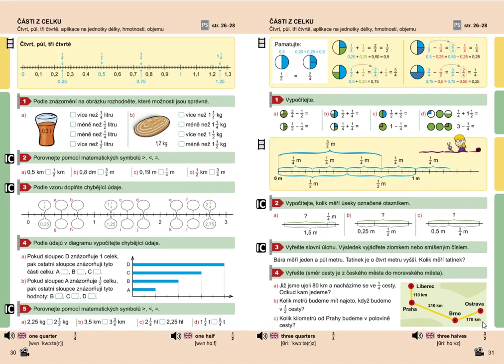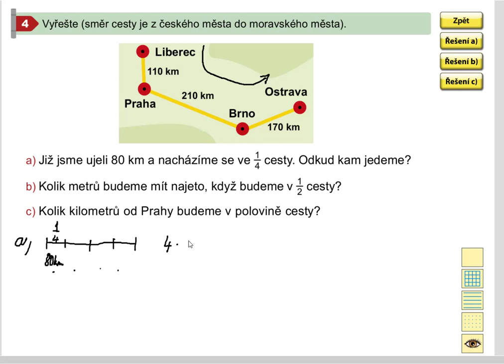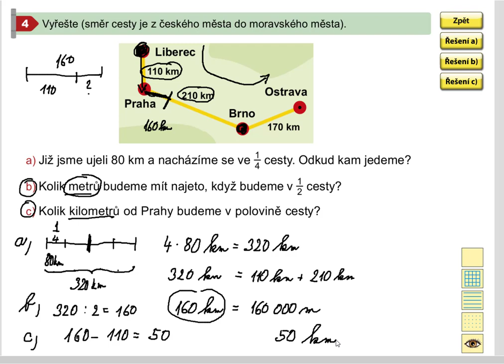Části z celku (aplikace na jednotky délky), Mat. mat. pro 5.roč., 2. díl, str. 31, cv. 4